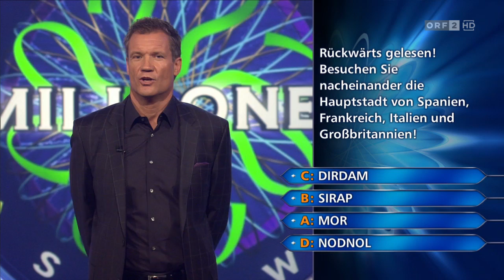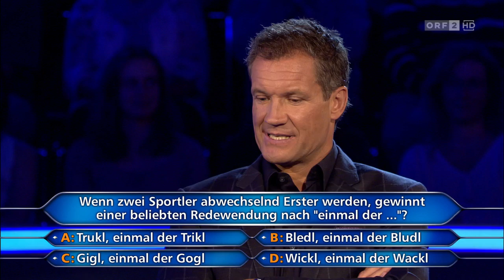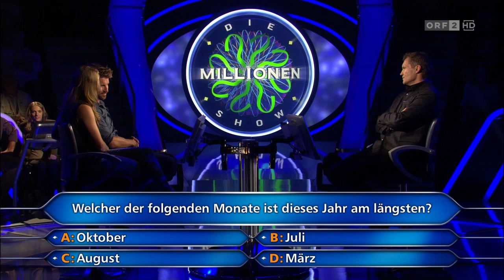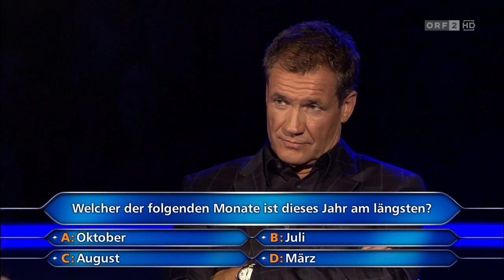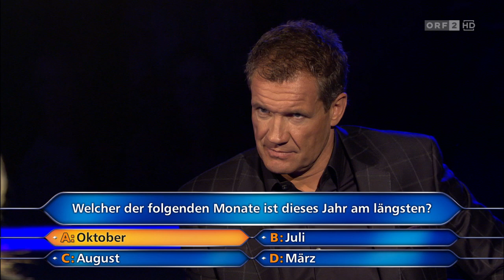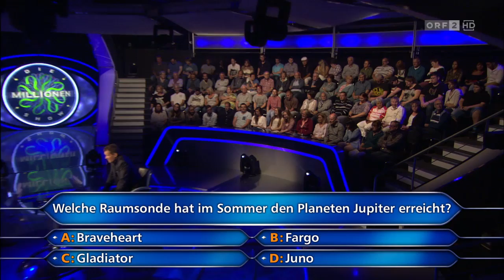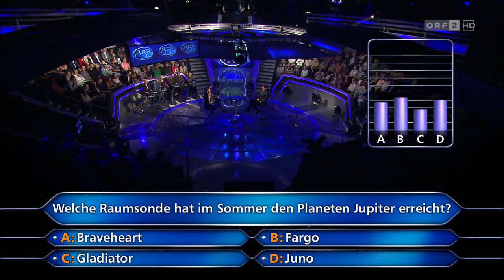Die Promi Millionenshow mit den Seglern Thomas Zajac und Tanja Frank